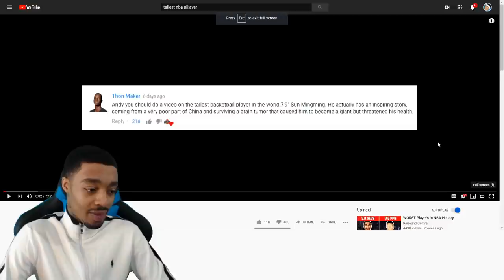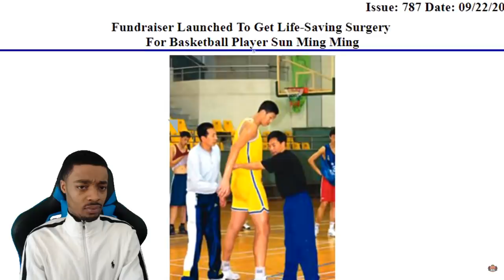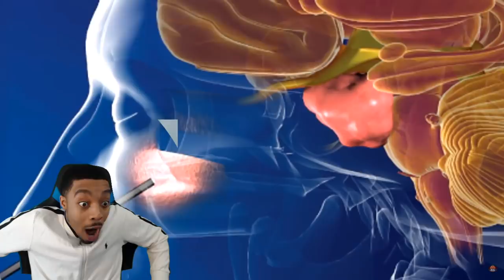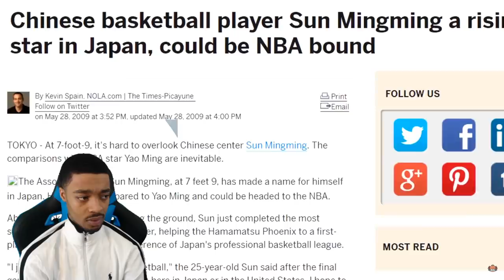Meet The TALLEST Basketball Player EVER Reaction! (The Story Of A GIANT: Sun Mingming)